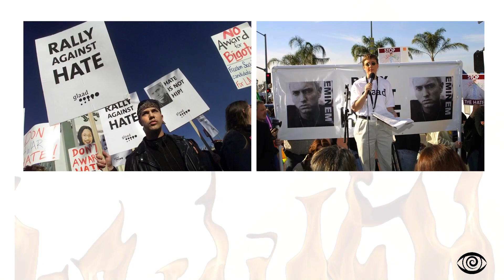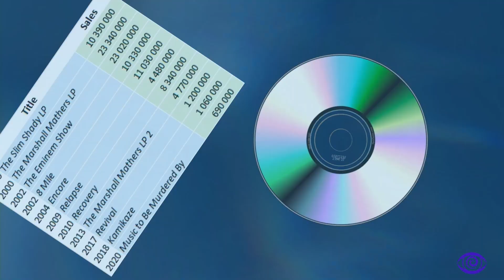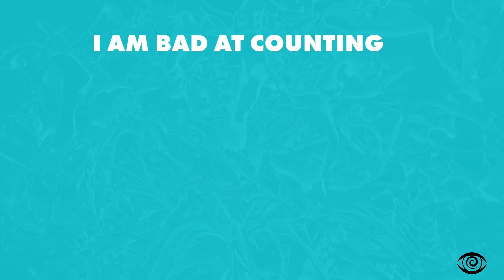Eminem's Fortnite Event Is Genius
On the bingo card of 2023 I didn't think that Eminem would shock the world with a surprise Fortnite concert. Why an eminem fortnite event?

Dive into the mystery behind Eminem's groundbreaking move to team up with Fortnite in a revolutionary virtual concert experience! Was this gaming collaboration a calculated investment or an epic fail?

I decode the strategic blueprint behind this unprecedented fusion of gaming and music, exploring whether it's a stroke of genius or a risky gamble. The fortnite eminem event is something to behold.

Witness the collision of a rap legend's 25-year legacy with the gaming universe, promising an epic showdown of timeless hits and an unforgettable moment in entertainment history!

now in 2024 the eminem fortnite map is a reality. Joined with Snoop Dogg and Ice spice fortnite got a whole lot weirder